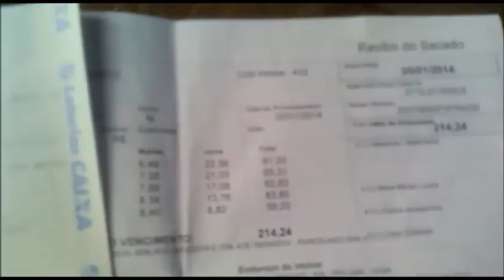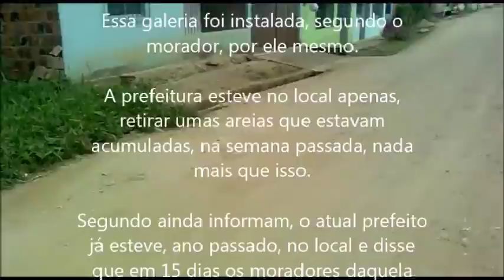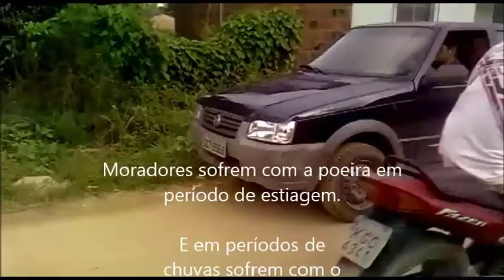Blog do Ed na Rua da Criação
Alguns moradores me chamaram para fazer uma denuncia do local conhecido como Rua da Criação, no Bairro Maria Amália, em Barreiros. Segundo eles, quando a chuva aperta (e estamos entrando para a temporada de inverno) além da lama, a água invade a casa deles, causando transtornos.